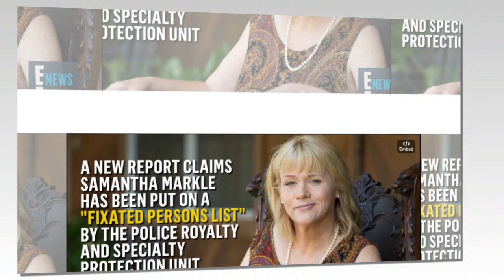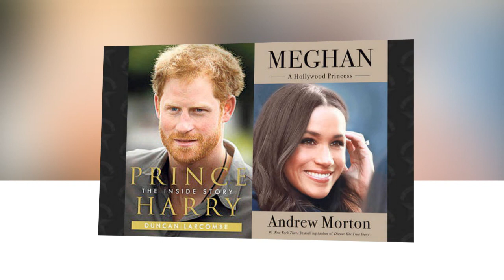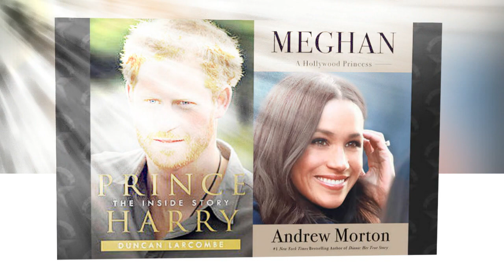All the bad things that Meghan Markle's half sister Samantha has ever said about Duchess